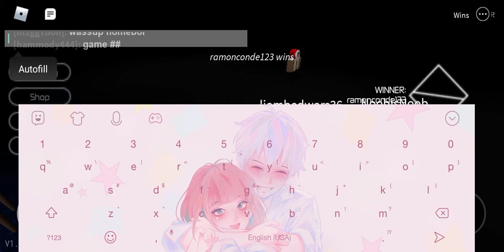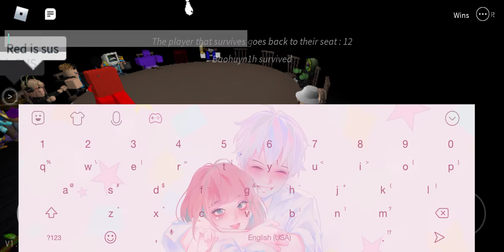[playing breaking point but we have to pont other to kill or fight😄😄]